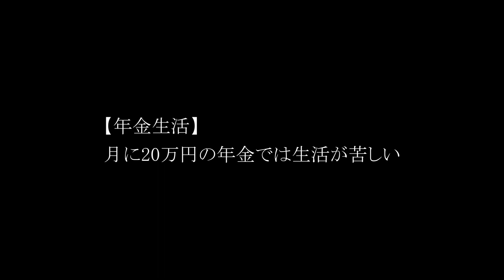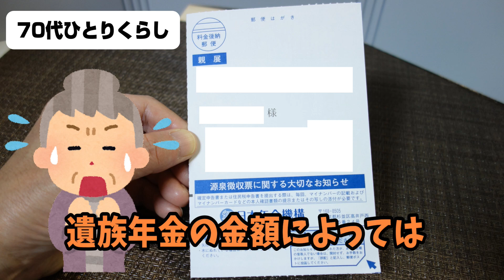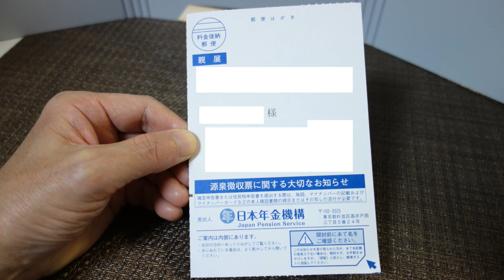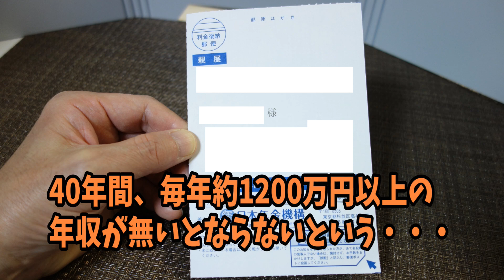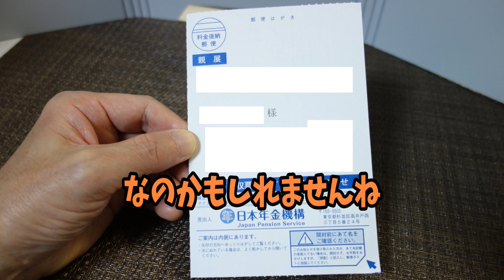【年金生活】皆さんいくらもらってる？月額20万円の年金では生活が苦しいです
年金月額20万円でお金が足りない。
賃貸に住んでいると・・・。

年金月額一人20万円受給が、
年金の受給額としては多い方だと知らない無知な人がいて
びっくりです。
だから、若いうちから備えておかなければ
ならない。
それでも生活レベルを落とさざるを得ないのが
大勢の人が通る道

YouTubeで「FNNプライムオンライン」「人気シリーズ」「年金の現実」
をキーワードに動画検索すると、
様々な年金生活者の声を聴くことが出来ます。
年金生活を送る参考となることでしょう。